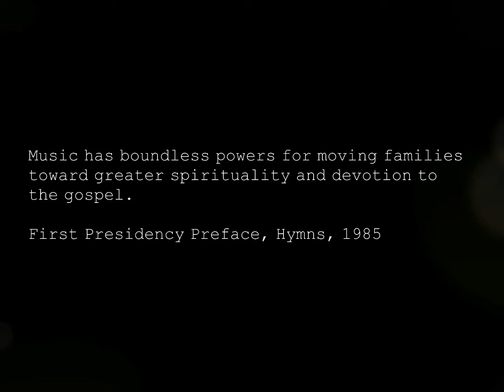Canon in D and Edelweiss with Reverb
Family Concert 1 September 2019